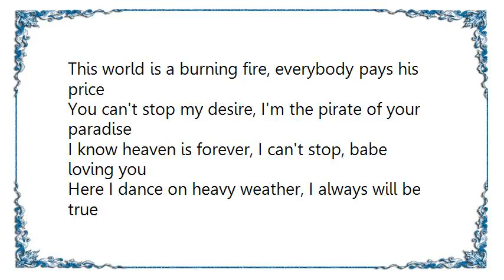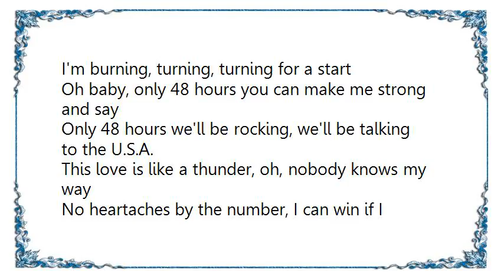Blue System - 48 Hours Lyrics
[Lyrics Blue System - 48 Hours]
This world is a burning fire, everybody pays his price
You can't stop my desire, I'm the pirate of your paradise
I know heaven is forever, I can't stop, babe loving you
Here I dance on heavy weather, I always will be true

Just another dream, I will share you
Just another night, gonna feeling blue
Just another day, I can't say goodbye
Hit me, hit me baby

I don't lie
48 hours, come baby, hit me all night long
48 hours, oh baby make me ooh, so strong
48 hours, come hear the rhythm of my heart

I'm burning, turning, turning for a start
Oh baby, only 48 hours you can make me strong and say
Only 48 hours we'll be rocking, we'll be talking to the U.S.A.
This love is like a thunder, oh, nobody knows my way

No heartaches by the number, I can win if I don't play
Outside the gates of heaven, a love is hard to find
Close your eyes to seven, you're always on my mind

Just another day, I can say goodbey
I don't lie